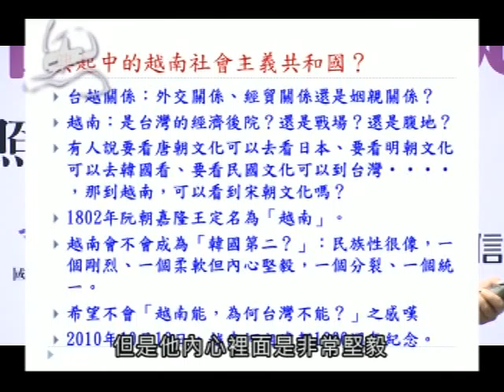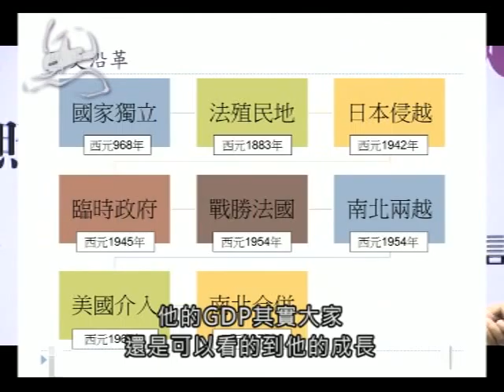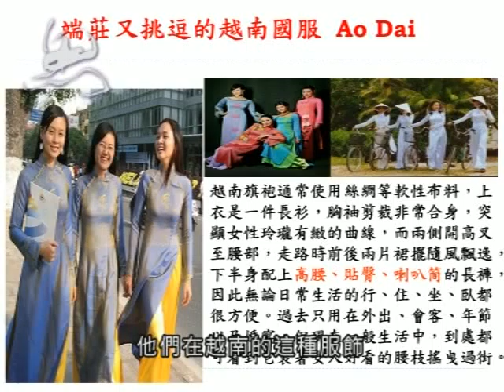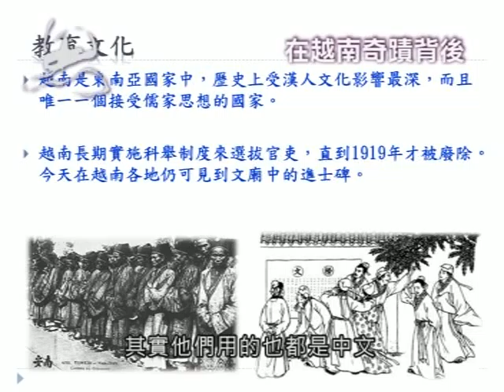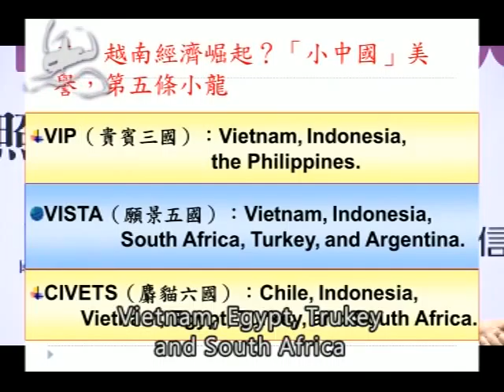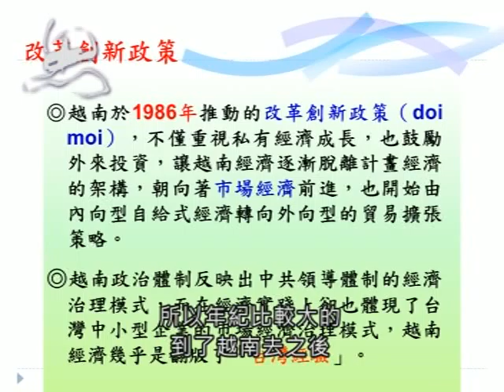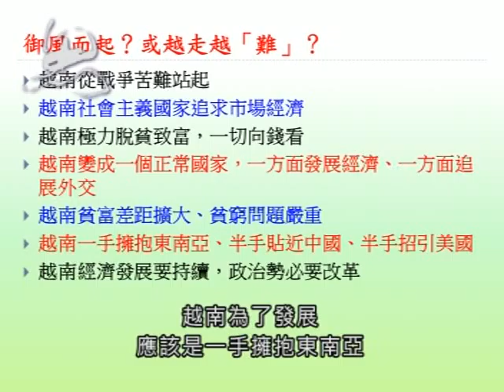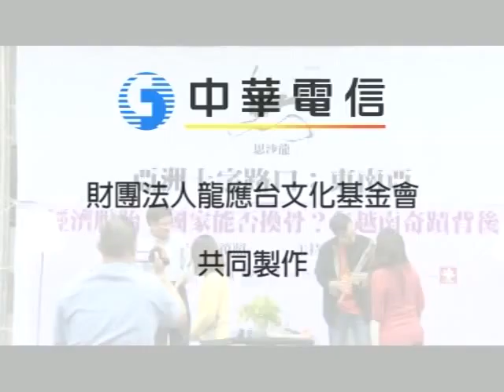【思沙龍】 經濟脫胎，國家能否換骨？在越南奇蹟背後_20121215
宋鎮照(成功大學政治系暨政經所特聘教授)主講、張 正(《四方報》總編輯)主持。